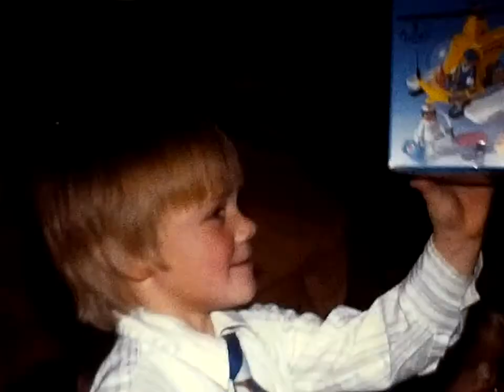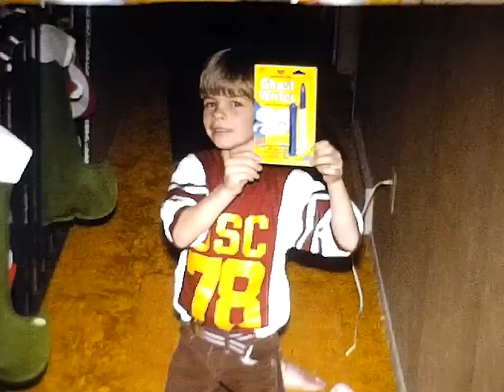1978 Boyack Christmas